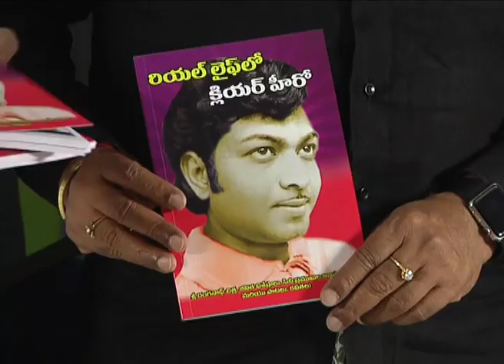Artist Ranganath Real Life Clear Hero Book Launch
Watch Artist Ranganath Real Life Clear Hero Book Launch